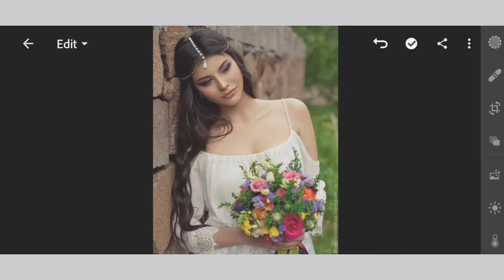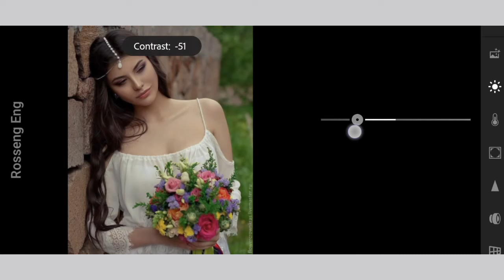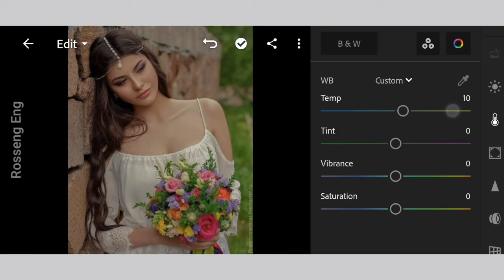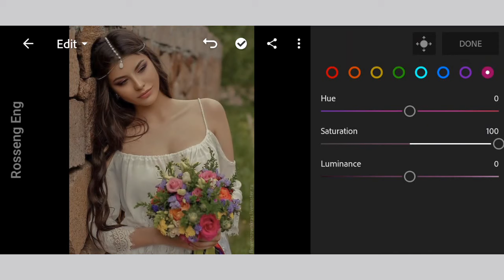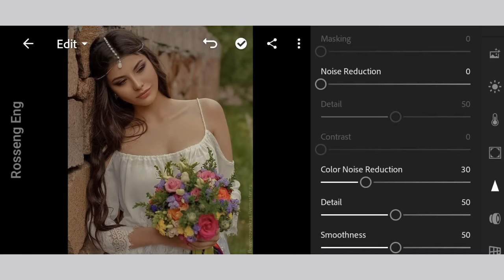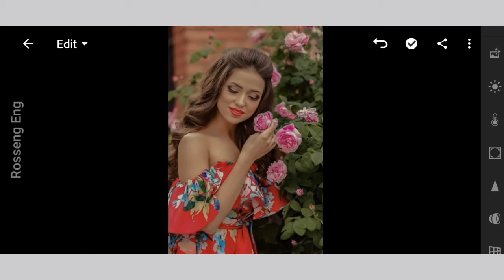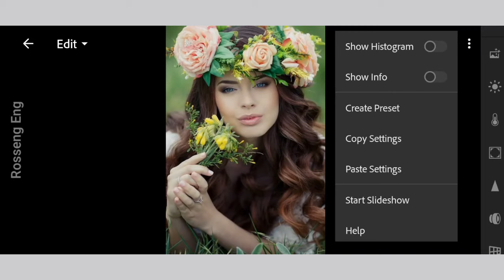Andrea Torres Photoshoot Inspired Preset | Lightroom Editing Tutorial Free DNG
This Lightroom Preset is Available in DNG format.

TO DOWNLOAD THE DNG FILE:

• Watch the tutorial to get the password.
• Password will appear as a card at the upper right corner of the tutorial.

Password will be: 1234

• Use YouTube Application to see the password.

 MAKE SOME ADJUSTMENTS IF NEEDED